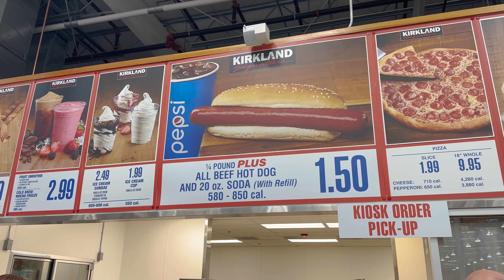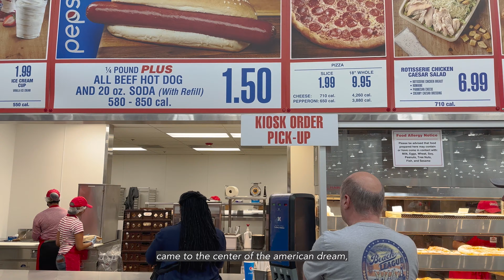A weekend getaway to Long Island | Enjoying the summer in New York, eating hot dogs at Costco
Hi! 🤍 We went on a weekend getaway to Long Island with our doggos (Gnocchi + Baloo, my sister's dog!) ✨ Trying to really enjoy the summer in New York by running with our dogs outdoors, eating hot dogs at Costco, and doing car wash at home in the suburbs 🚗💦 I love coming to the suburbs from time to time to do suburban things that you don't do in the city like going to Home Depot, Costco, and Target (it hits different in the suburbs) 😂

✨About me✨
Hey! My name is meggyeggy and I'm currently living in NYC🗽 I make vlogs about my lifestyle in NYC, my daily routine at home, and my travels 💫 Thanks for watching and don't forget to subscribe 💖